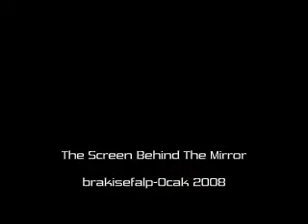Enigma Between Mind Heart